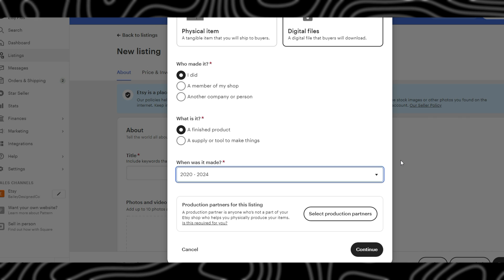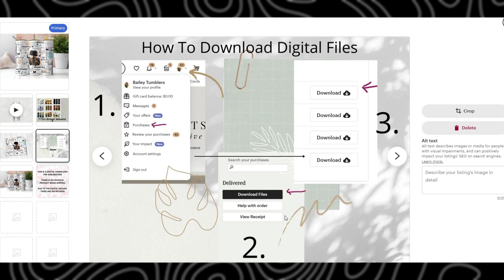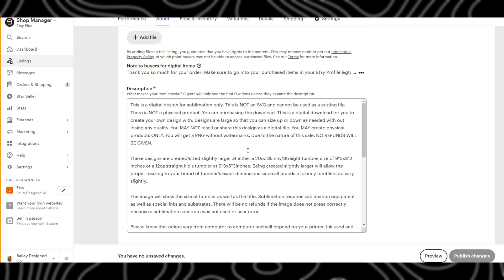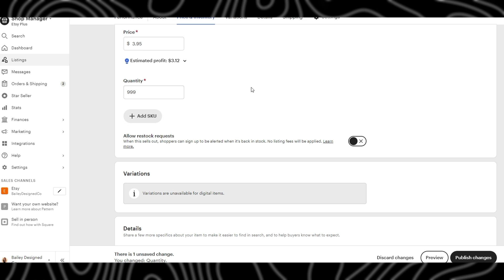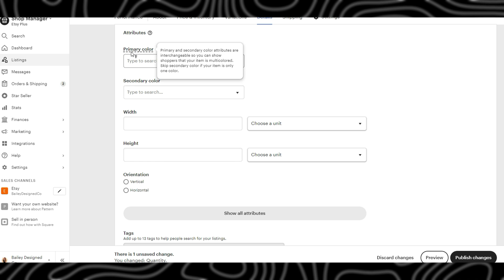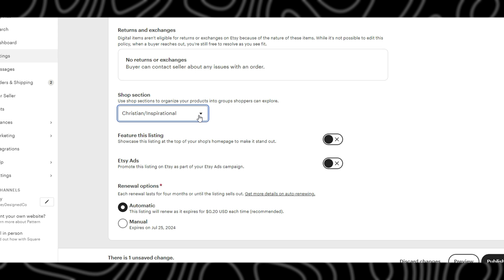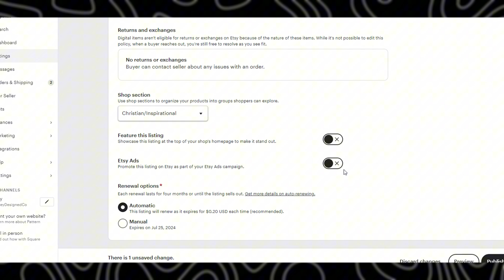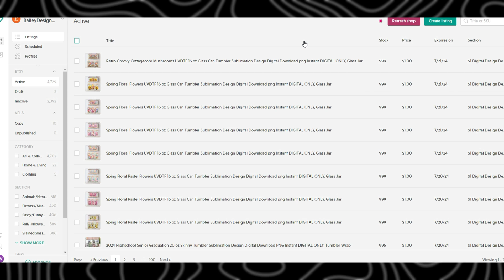How to create a digital product listing on Etsy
Many of you have asked for a full digital product listing video for Etsy, so here is the full tutorial! In this video, I show you how I upload my Etsy listings, specifically tumbler wraps or PNG clipart files.

⭐ FREE Masterclass: How to find your Most PROFITABLE Digital Product Niche: 10K/Months!➡️